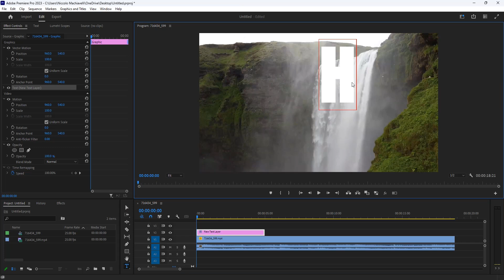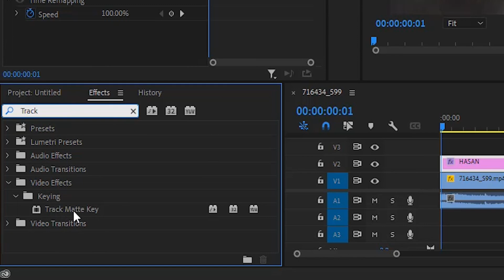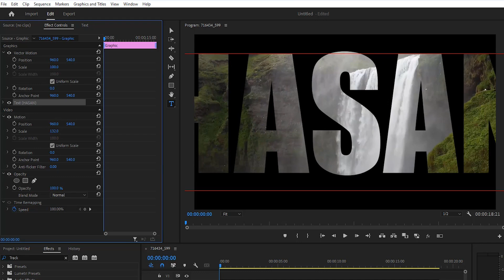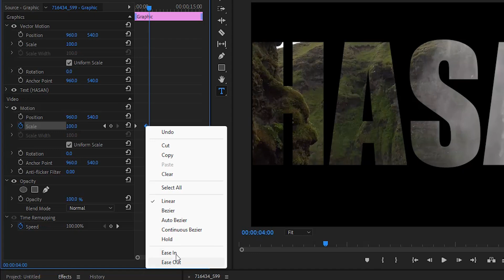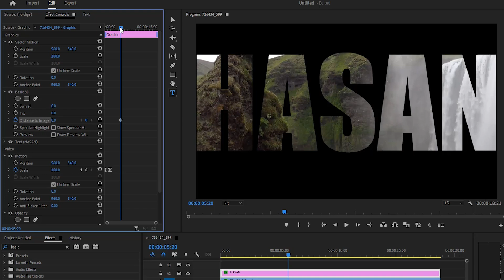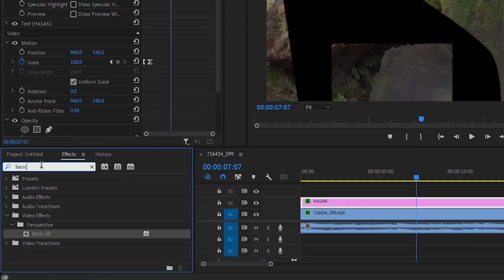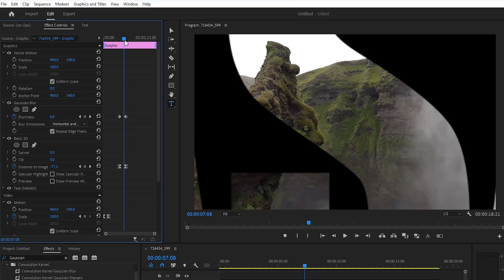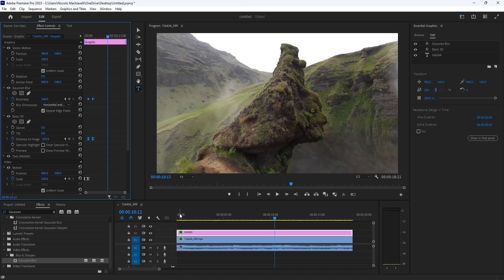✅ آموزش پریمیر : قرار دادن ویدیو در متن به صورت حرفه ای 🔤📽️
توی این ویدیو میخوام بهتون یاد بدم چجوری ویدیوتون رو داخل تیترتون بزارید و از این افکت خیلی جذاب می تونید اول ویدیوهاتون استفاده کنید و پروژتون و خیلی جذابتر کنید 😍👌🏻
درست کردن این افکت خیلی مورد خاصی نداره و درست کردنش خیلی ساده هست . فقط این چندتا مرحله ای که بهتون گفتم و با دقت با من انجام بدید تا این افکت جذاب و محبوب و به راحتی درست کنید و کلی کلاس کارتون و بالا ببرید 👌🏻🤌🏻❤️

خیلی مخلصم ❤️

⏱️تقسیم بندی زمان ویدیو :
00:00 - شروع ویدیو
01:26 -  شروع کار آموزش قرار دادن ویدیو در متن
02:08 - نحوه باز کردن پنل Essential Graphics برای مدیریت بهتر متن
02:47 - اضافه کردن افکت Track Matte key ونحوه تنظیمات این افکت
04:06 - نحوه ی درست کردن کی فریم برای لایه متنی
05:23 - نرم کردن حرکت کی فریم ها با Ease In & Ease Out کردن نقاط
06:09 - اضافه کردن افکت Basic 3D برای حالت Zoom کردن به صورت حرفه ای تر
07:55 - اضافه کردن افکت Gaussian Blur برای محو کردن لبه های متن و تنظیمات آن
10:33 - صحبت های پایانی